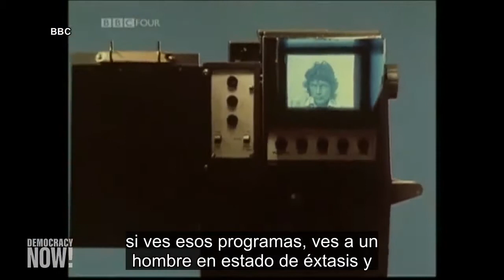¿Qué es la mirada femenina para Isabel Coixet la directora de "Elisa y Marcela"?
Vea esta y otras noticias en nuestra página web en español

“Elisa y Marcela” es una fascinante película que narra la historia del primer matrimonio entre personas del mismo sexo en España. Fue en el año 1901. Dos mujeres, Elisa Sánchez y Marcela Ibeas, se hicieron pasar por una pareja heterosexual cuando Elisa adoptó una identidad de hombre. Para hablarnos más sobre el film y su importancia en el mundo actual hablamos con Isabel Coixet, directora de la película. Coixet es una galardonada directora española de Barcelona, creadora de 12 largometrajes que incluyen “Mi vida sin mí”, “La elegida”, “Aprendiendo a conducir” y “La librería”, que obtuvo el premio Goya, el equivalente español al Oscar. Coixet afirma que “Elisa y Marcela” trata sobre “la injerencia del Estado y de la Iglesia en la vida cotidiana”. “Eso es algo que para mí siempre ha sido un poco el sinónimo del infierno. En el momento en que el Estado más la Iglesia, que es otro Estado, quiere controlar la vida íntima de las personas, es cuando deviene la tragedia, el horror y la opresión”, añade.